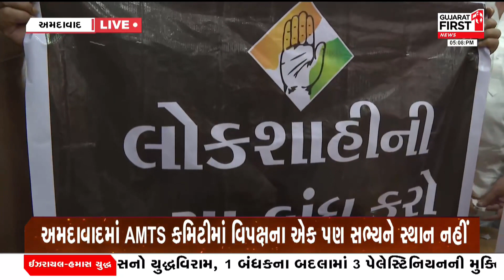Siddhu Ne Satt: ક્રિકેટનું હબ વડોદરા ક્રિકેટના મેદાન માટે મોહતાજ!